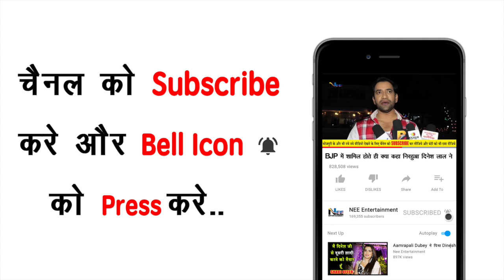राम मंदिर विवाद को लेकर दैनिक जागरण के वरिष्ठ पत्रकार ने किया बड़ा खुलाशा, क्या नहीं बनेगा राम मंदिर